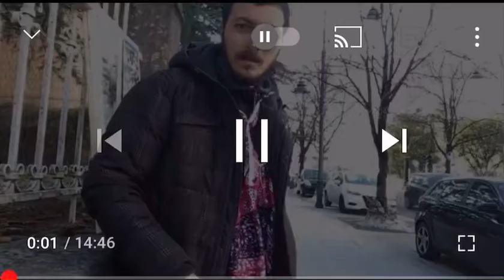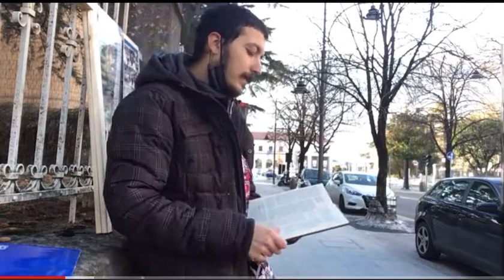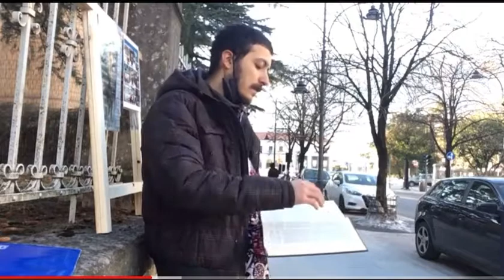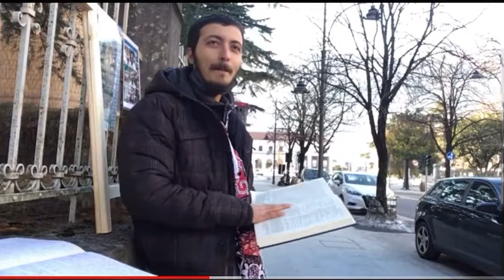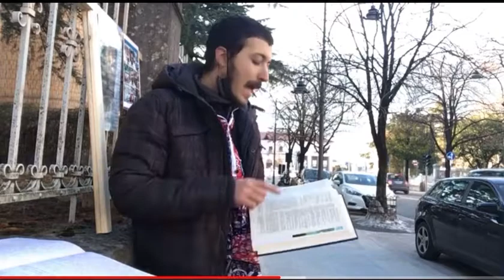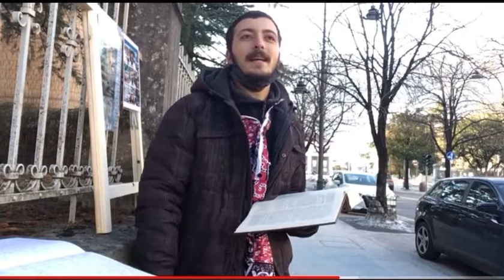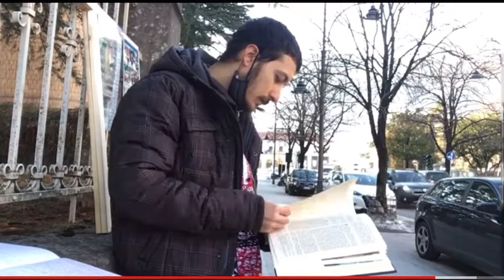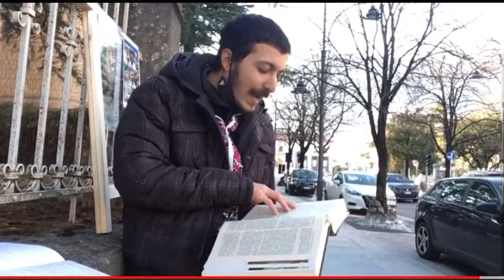La salvezza è solo per Israele ‼️🔥🕎🔥‼️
Si è morta la batteria purtroppo.